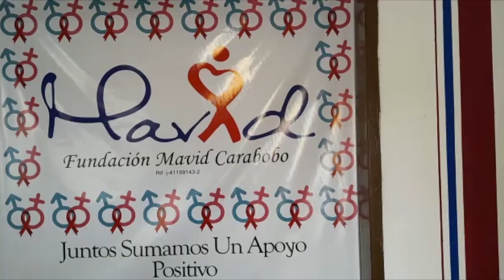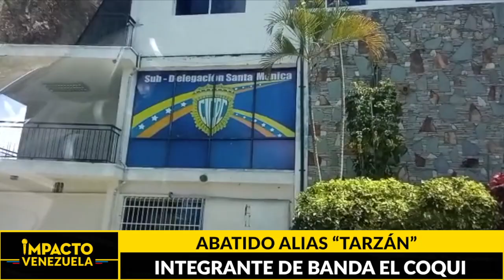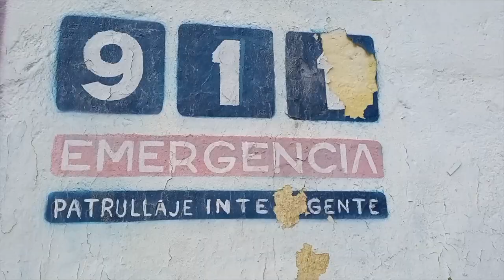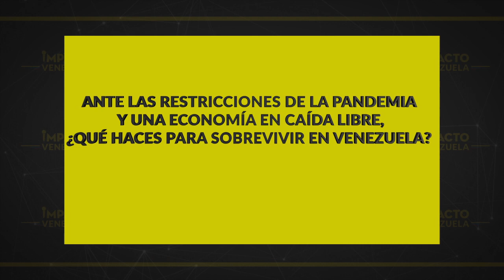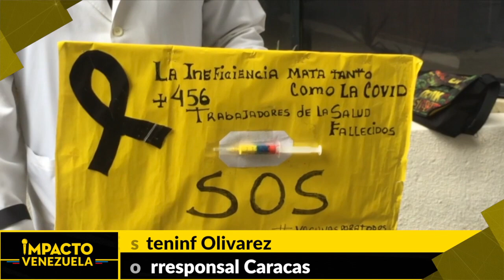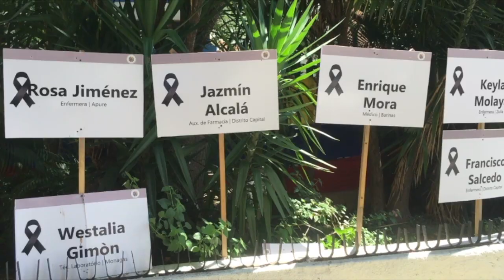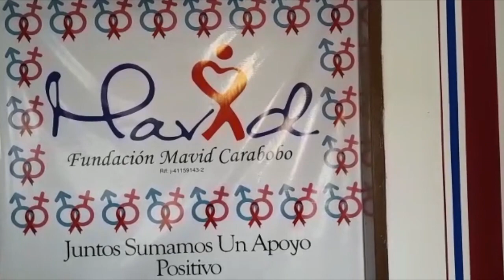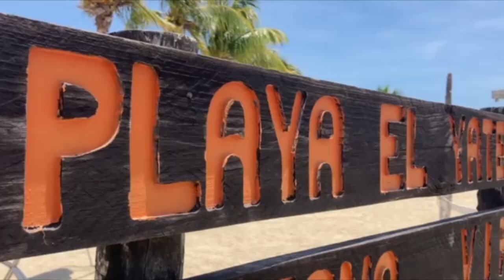¿El honor es su divisa? Coronel de la GNB detenido por tráfico de personas |🔴 NOTICIAS VENEZUELA HOY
Titulares de Impacto:
- Cayó Alias Tarzán… Abatido integrante de Banda “El Coqui” en enfrentamiento con el CICPC
- Economía en caída libre… 70% de los comercios ha cerrado sus puertas en Lara
- Drama sin fin… Pacientes de diversas patologías realizan peregrinaje para conseguir ser atendidos
- Población vulnerable…El Covid-19 golpea sin piedad a pacientes con VIH

Noticias de Venezuela, Noticias de Venezuela hoy, Noticias de última hora en Noticias de Venezuela, Noticias de Venezuela hoy, Noticias de última hora en Venezuela, principales noticias de Venezuela hoy, última noticias de Venezuela, Noticias de Venezuela en vivo,
últimas noticias de Venezuela sucesos, ultimas noticias estados unidos, militares rusos en venezuela, nacional hoy en vivo, ultimas noticias en vivo, noticias en venezuela hoy 4 de marzo